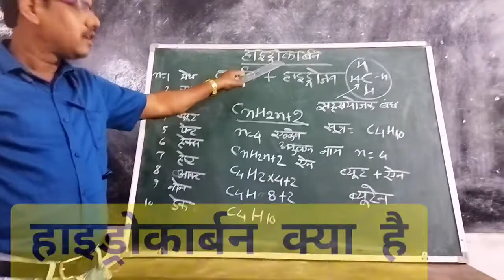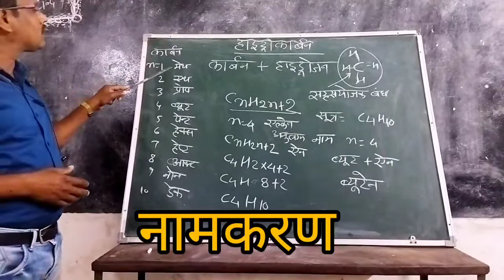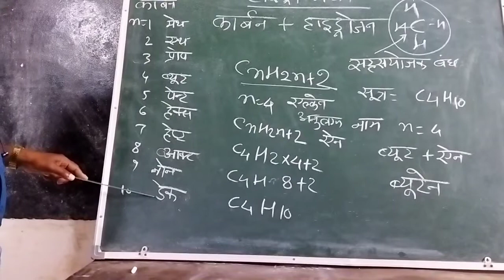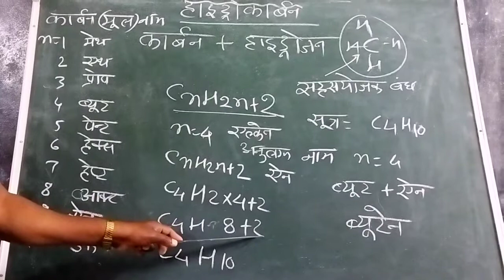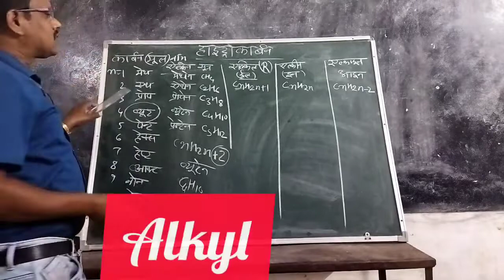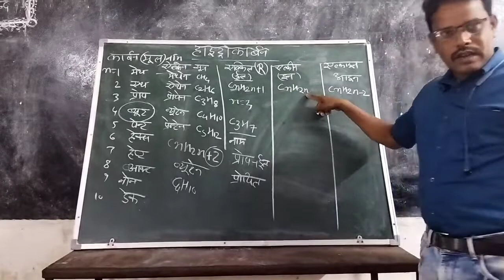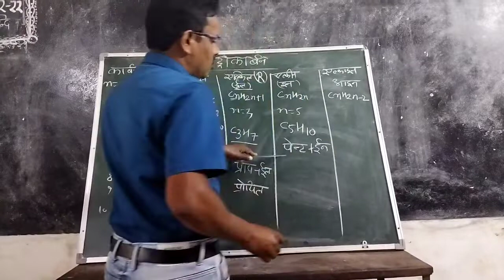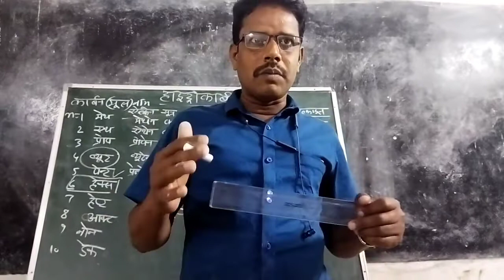Hydrocarbons Chemistry Class 11 Alkanes | One Shot | CBSE NEET JEE